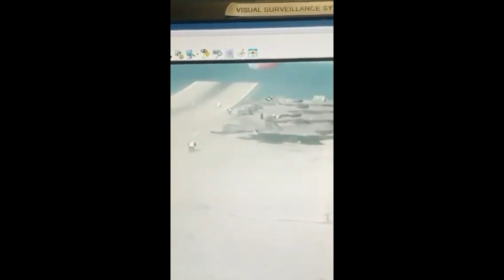UK F-35B Crashed while operating from HMS Queen Elizabeth